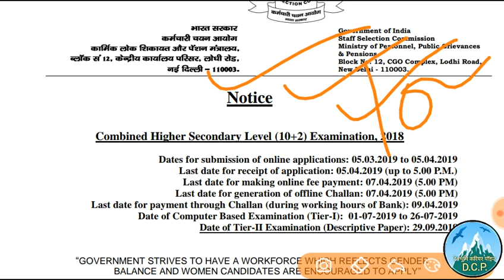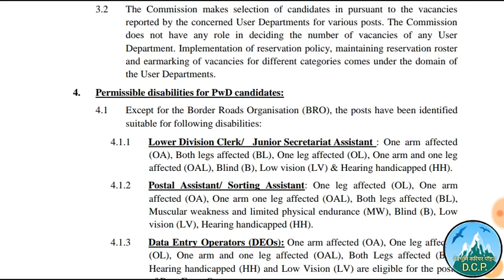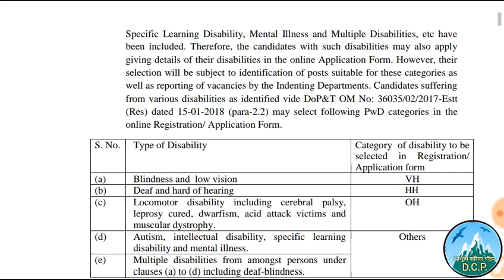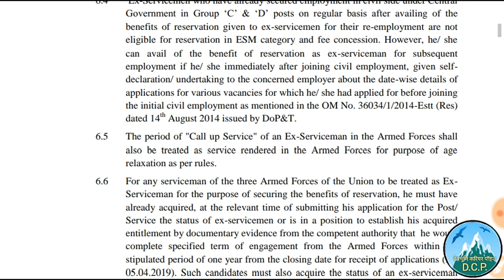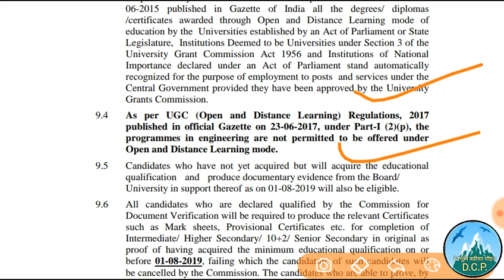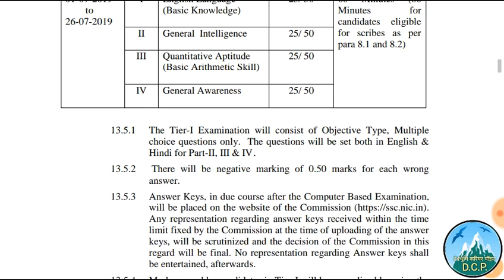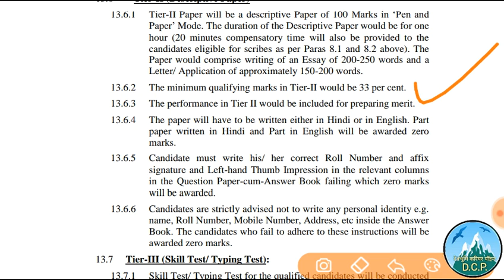Ssc CHSL 2019 Recruitment,SSC 10+2 Vacancy details,Ssc latest jobs,SscCHSL Bharti